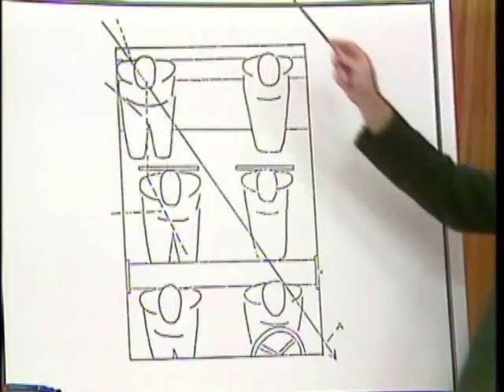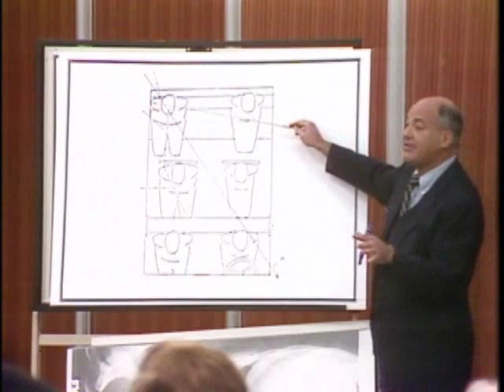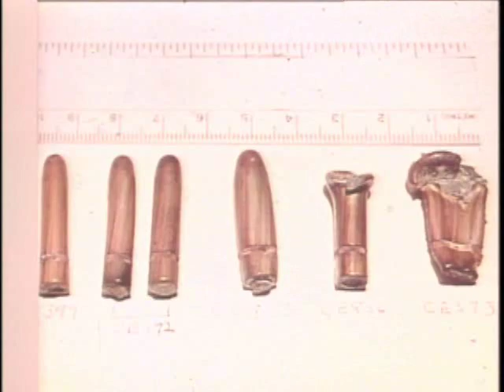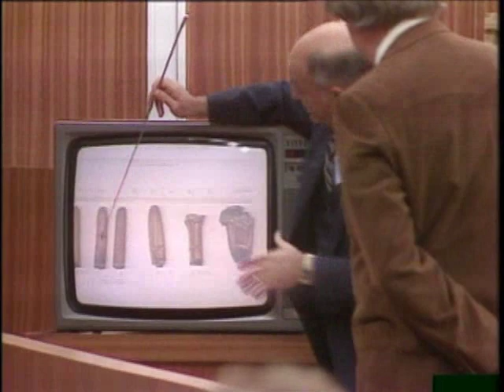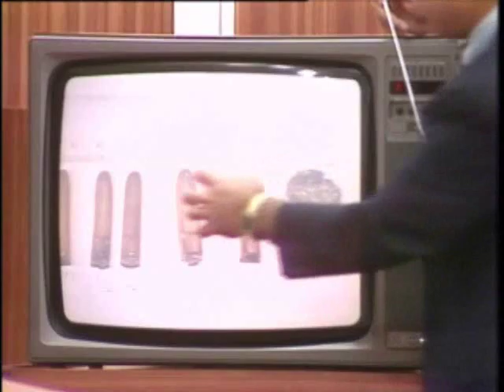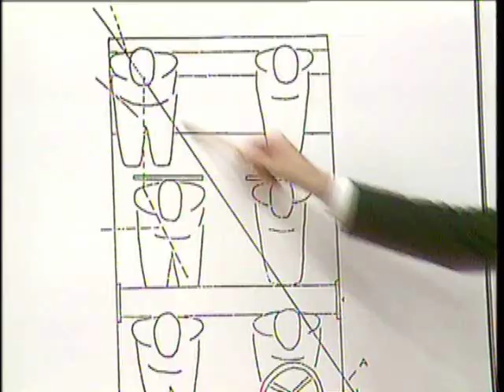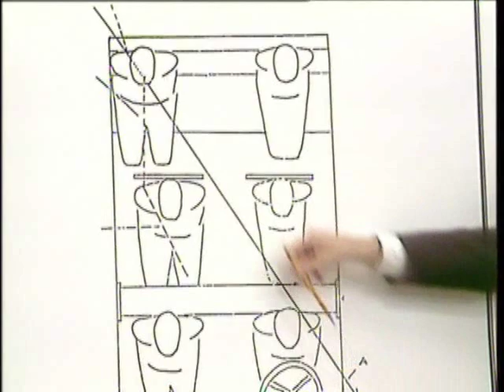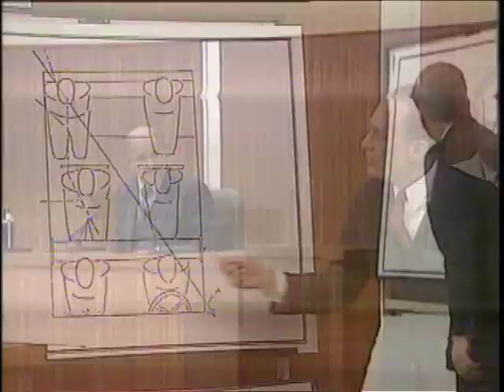"ON TRIAL: LEE HARVEY OSWALD" (PART 18) (CYRIL WECHT)